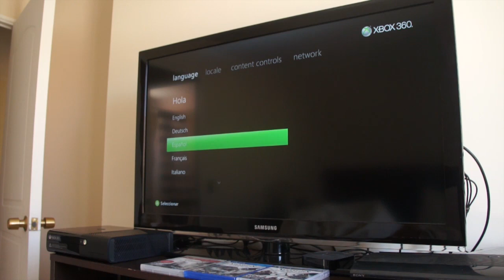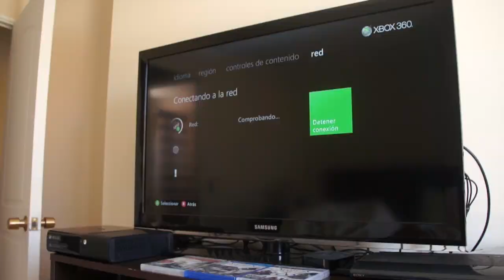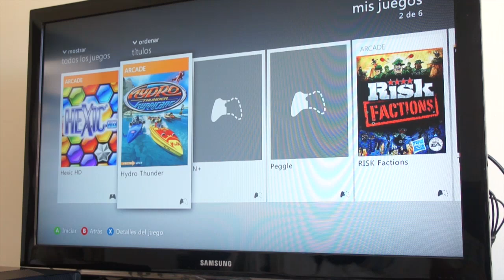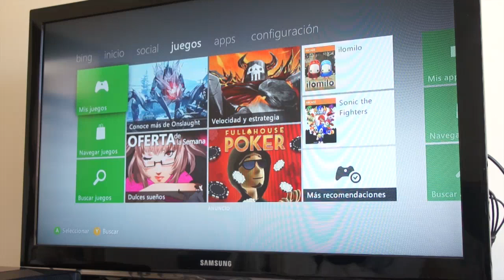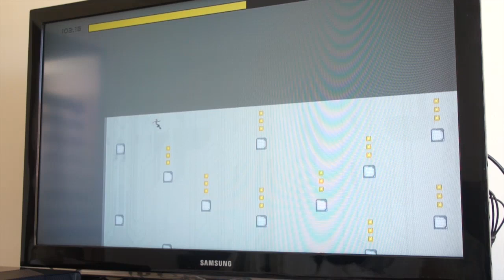Xbox 360 E - UNBOXING EN ESPAÑOL (CHILE) // WarooGames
**Bienvenidos al unboxing de la tercera y ultima versión de la querida XBOX 360, por fín tendremos esta consola para nuevos gameplays y reviews en nuestro canal, espero que disfruten este video**

Espero que hayas disfrutado este vídeo :D

SERIES DE JUEGOS ▼

● PREGUNTAS FRECUENTES

- ¿ De donde eres ? De Chile . Vivo en Santiago .
- ¿ Como se llaman ? Tommy, Lolo, Fracisco y Marco.
- ¿ Con que grabas ? Action, Avermedia LGX y Elgato Gaming HD60
- ¿ Que camara ocupas ? Logitech c920
- ¿ Con que editas ? Adobe premiere pro
- ¿ Te puedo agregar en alguna red social ? Las personales las uso para personas que conozco y familia.